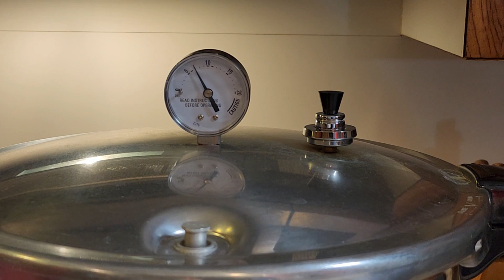Canning Farm Fresh Green Beans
In this video we go step by step through our process of prepping and processing our green beans. These are from our summer of 2023 harvest. In total this year we've canned 81 quarts of beans.